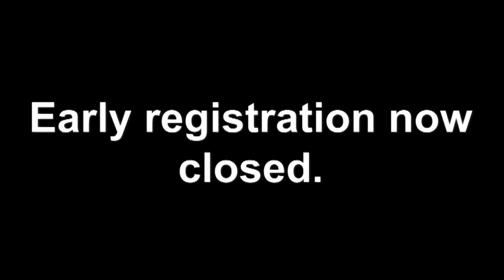Early Registration Closed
The early bird got the worm.  Early registration is now closed for Genetic Alliance's Annual Conference, Advancing Novel Partnerships.